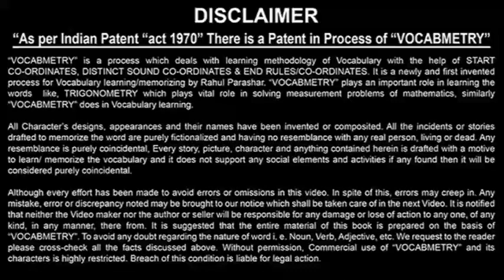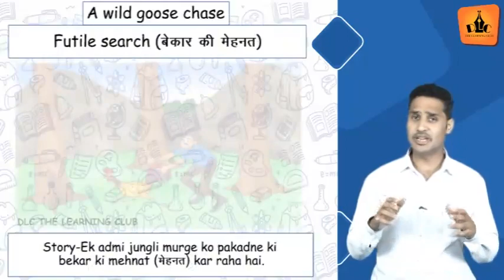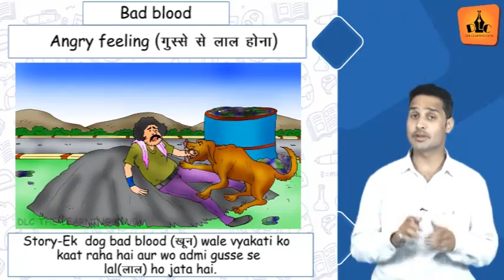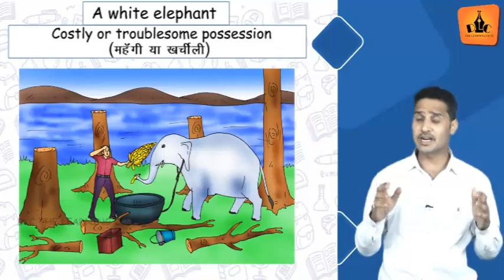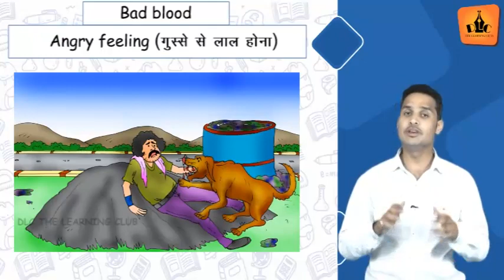How to learn English Idioms easily ! Idioms ab ban jayenge aasan !